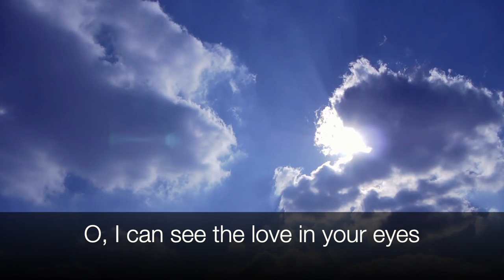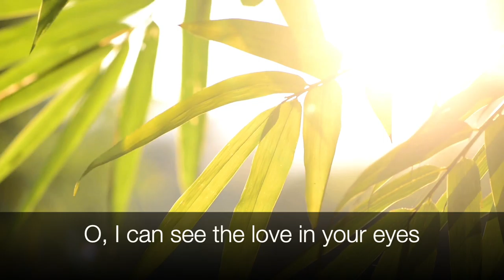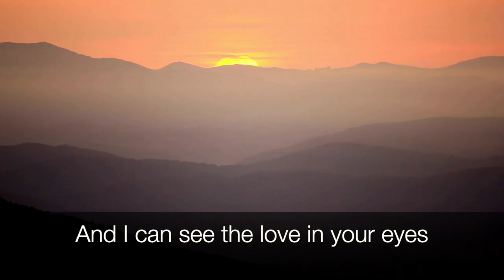Broken Vessels/ Amazing Grace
Hillsong Worship. “Broken Vessels (Amazing Grace)” performed by Talip Peshkepia, No Other Name: Hillsong Worship. Sparrow Records, 2014.